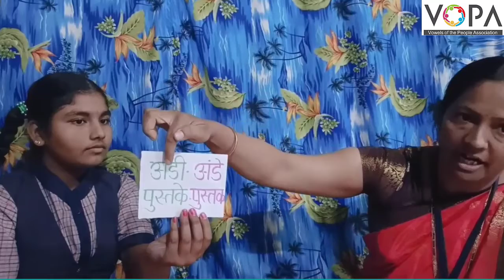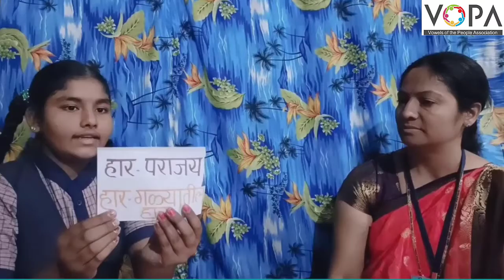८ वी | शिष्यवृत्ती | मराठी | लिंग विचार | V1 | V-School